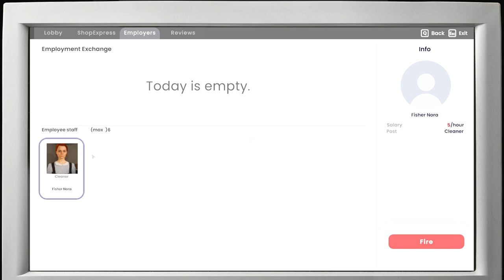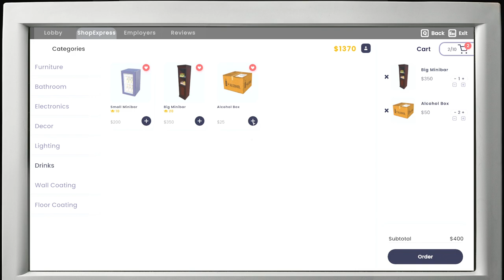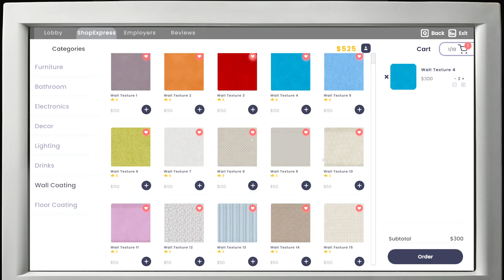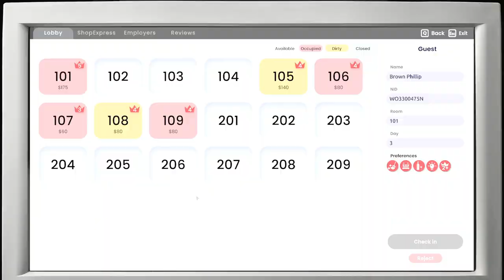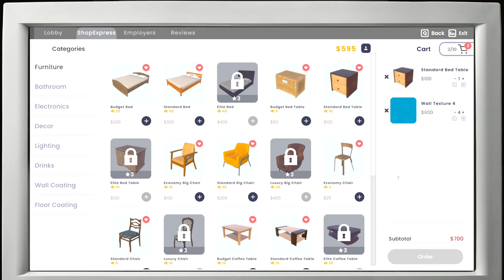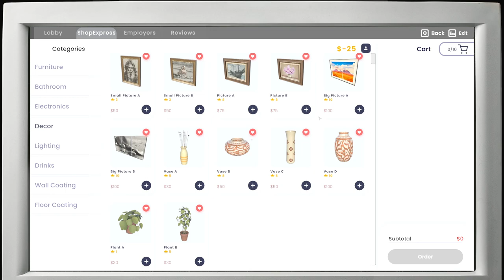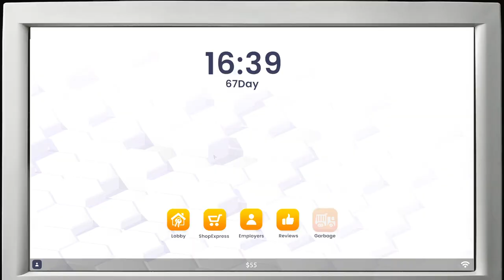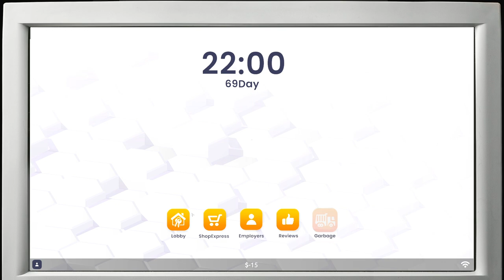Walka o Trzygwiazdkowy obiekt. Hotel Business Simulator (#5). Symulator Hotelu gameplay po polsku.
W 5 odcinku z serii od zera do milionera w tworzeniu własnego hotelu marzeń walczymy o zdobycie trzygwiazdkowego obiektu.
Koniecznie oglądaj do końca i komentuj naszą wspólną przygodę.

Walka o Trzygwiazdkowy obiekt. Hotel Business Simulator (#5). Symulator Hotelu gameplay po polsku czyli Hotel Simulator 2024.